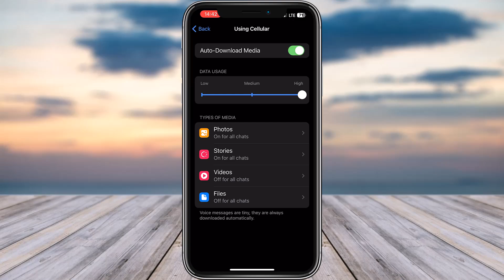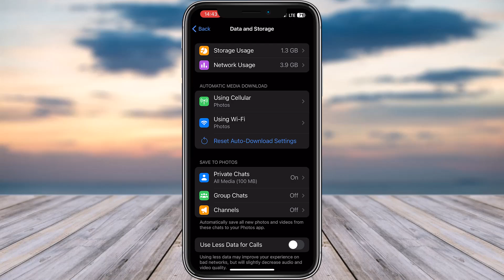How To Backup Data In Telegram And Transfer Data To Another Device !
Hello everybody, welcome back! Today, we’ve got another video for you, and in this video, I’ll show you how to back up your data in Telegram and transfer it to another device. Without any further delay, let’s get started!

Step 1: Open the Telegram App
First, open the Telegram app on your device.
This is how the main interface will look once you’re signed in.
Step 2: Enable Auto-Download for Backup
Go to Settings by tapping the menu icon (three lines) in the top left corner.
Now, tap on Data and Storage.
Under Using Cellular, set it to High and enable Auto-Download Media for:
Photos
Videos
Files
Do the same under Using Wi-Fi to ensure all types of media are downloaded.
Also, make sure to enable auto-download for:
Private Chats
Group Chats
Channels
This ensures that all your media, chats, and files are downloaded automatically.
Step 3: Transfer Data to Another Device
Now, let’s talk about transferring data to another device:
Log in to Telegram on the new device using your account.
Once logged in, Telegram will automatically sync all your chats, documents, and media from the server.
Ensure that Auto-Download Media is enabled on the new device as well, just like you did on the previous device, to download everything seamlessly.
If you want to manually transfer files, you can also save photos or files to your device storage and then transfer them via Bluetooth, email, or cloud services.
Conclusion
And that’s it! Now you know how to back up and transfer data on Telegram effectively.